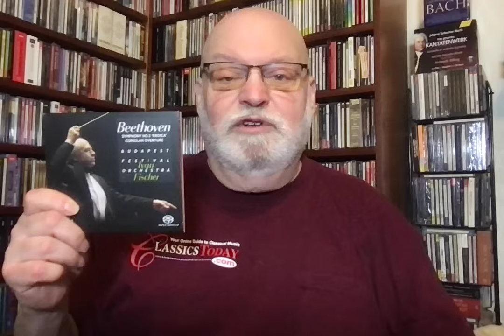Review: Fischer Delivers An "Eroica" That Lives Up To Its Name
Beethoven: Symphony No, 3 "Eroica," Coriolan Overture. Budapest Festival Orchestra, Iván Fischer (cond.) Channel Classics